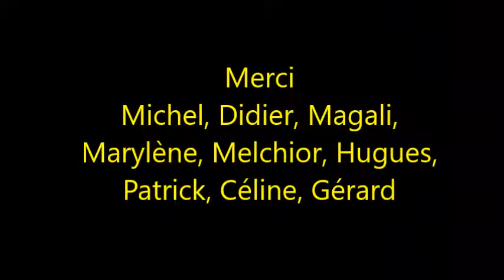Andro BAGAD DE PLOEMEUR